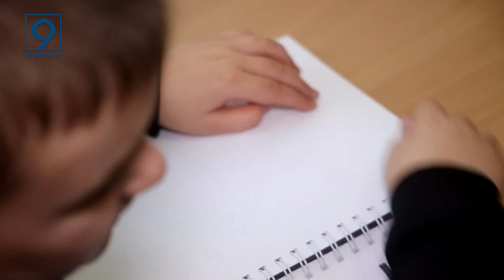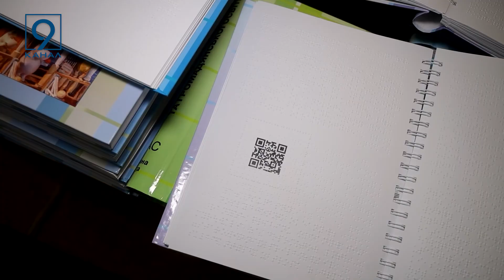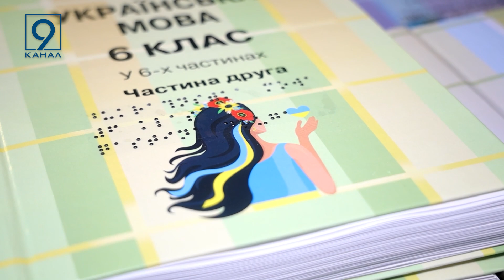Дніпропетровщина отримала партію підручників для дітей шрифтом Брайля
Дніпропетровщина отримала чергову партію підручників шрифтом Брайля. Призначені вони для дітей з порушеннями зору. Книжки надруковані державним коштом. Це - навчальна література з основних предметів 6-го класу за програмою Нової української школи. Докладніше розкажуть мої колеги.